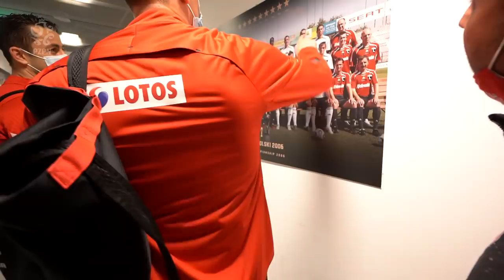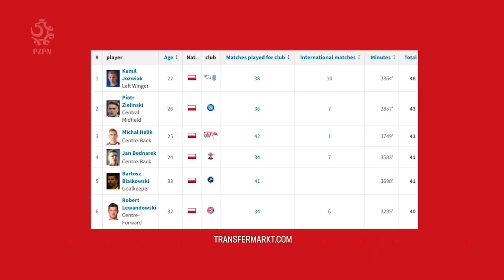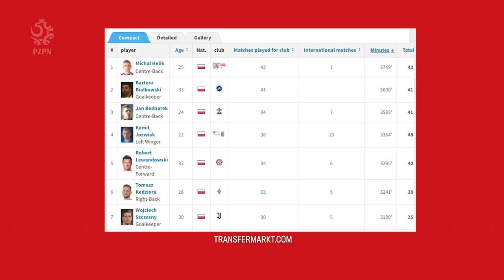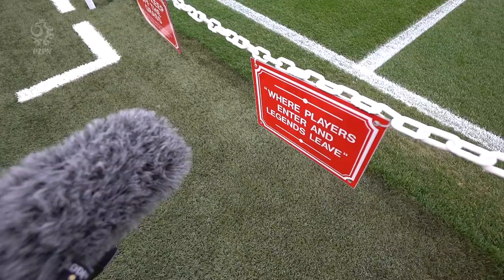IDZIEMY, BY WYGRYWAĆ. Kulisy meczu Anglia – Polska (2:1)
To było bardzo trudne zgrupowanie reprezentacji Polski – naznaczone kontuzją, jaką odniósł Robert Lewandowski, wykluczeniem Mateusza Klicha, Łukasza Skorupskiego i ważnych członków sztabu przez pozytywne wyniki testów, sporym zamieszaniem wokół badania i opóźnionym przylotem Grzegorza Krychowiaka do Londynu. Bardzo trudne zgrupowanie zakończone bardzo trudnym meczem z Anglią na Wembley, w którym Polacy zdecydowanie mogli osiągnąć lepszy rezultat, niż finalne 1:2. Jak te ostatnie trzy szalone dni wyglądały od środka? Jak doszło do kontuzji „Lewego”? Co powiedział on Wam, kibicom? I wreszcie: co na ostatniej odprawie i w szatni mówił do piłkarzy selekcjoner Paulo Sousa oraz jak na to wszystko reagowała drużyna? Przed Wami spotkanie z Anglią „od kuchni” – z wnętrza reprezentacji Polski. Nasza kamera jak zwykle podeszła najbliżej, jak się tylko da.